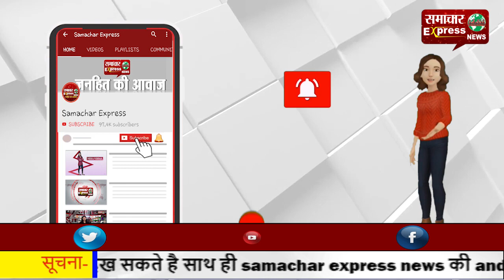बाइक चोर चढ़े पुलिस के हत्थे, दो चोरी की बाइक बरामद